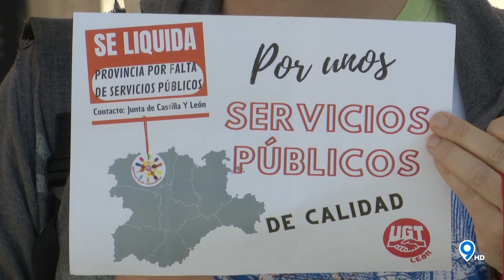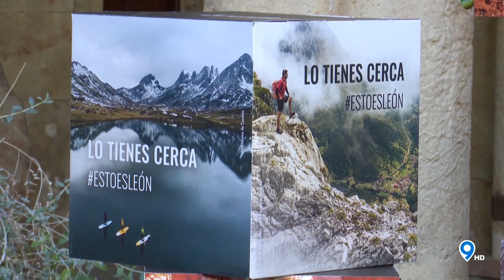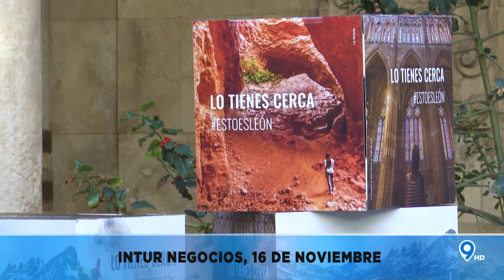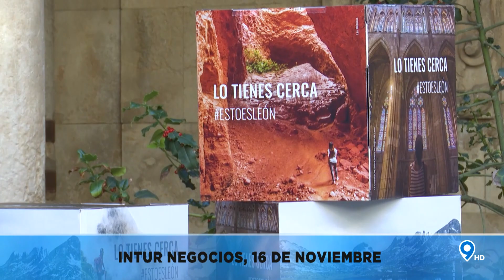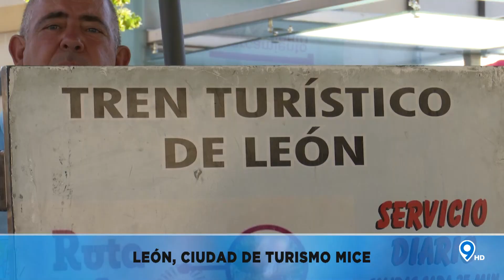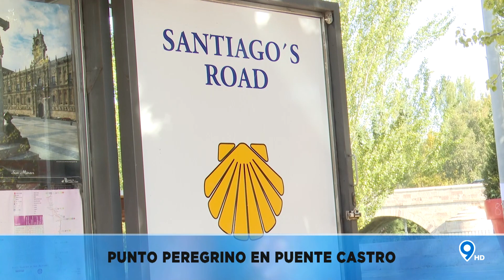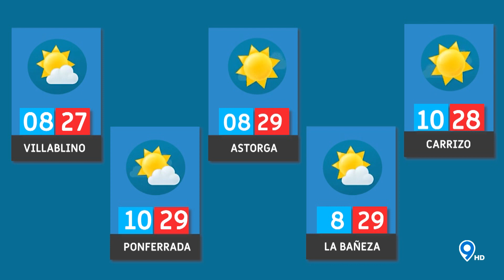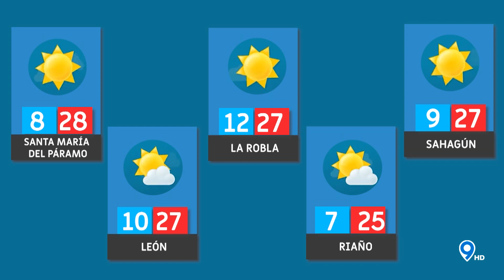📌 9 NOTICIAS 🔵 11 10 23 🔵